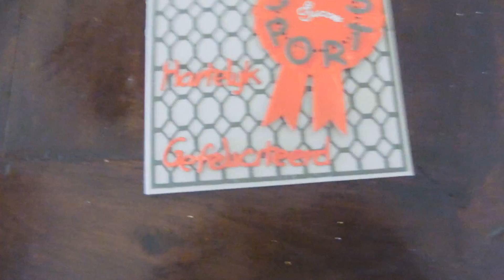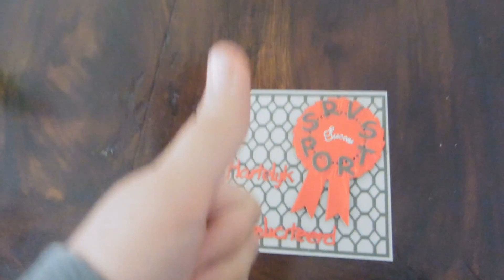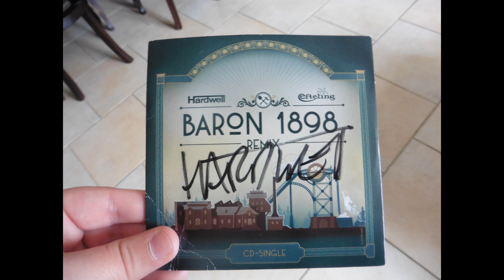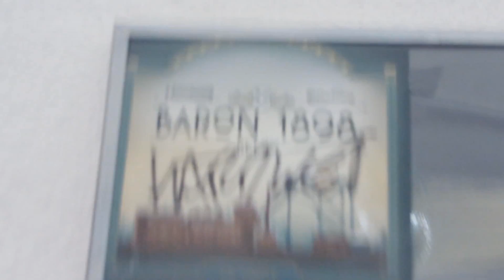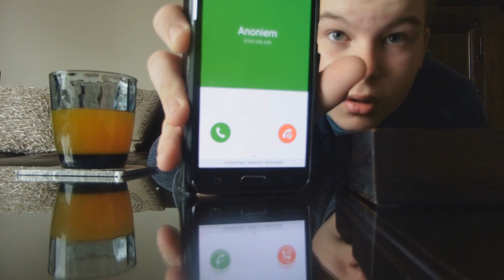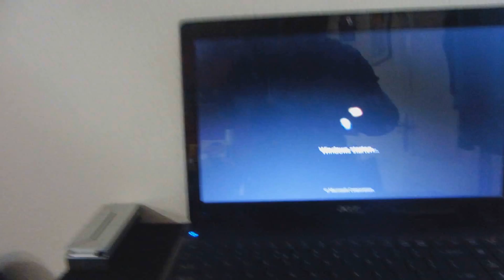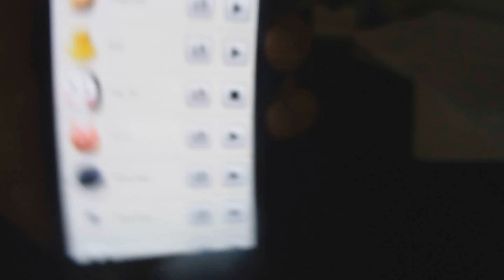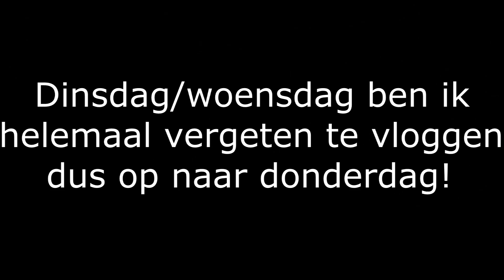Vlog 87!!!! - DJ Hardwell ontmoeten + een ijsje eten!!!!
Vlog 87! - DJ Hardwell ontmoeten + een ijsje eten! Haha lol!

Tot de volgende video! DOEI!